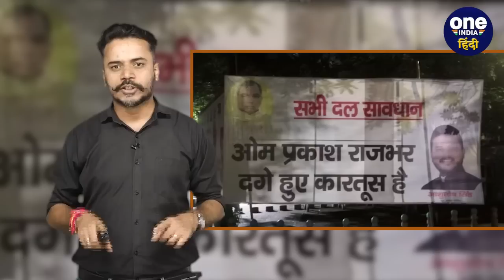Ghosi में Dara Singh के हारते ही OP Rajbhar के Video पोस्टर हुए वायरल | वनइंडिया हिंदी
घोसी उपचुनाव (Ghosi Poll)में सपा नेता सुधाकर सिंह ( Sudhakar Singh) ने जीत हासिल कर ली है। अब इस हार के बाद सवाल है, कि दारा सिंह ( Dara Singh) की हार की वजह क्या है। वहीं हार के बाद ओपी राजभर (OP Rajbhar) लगातार ट्रोल और वीडियो पोस्टर के जरिए निशाने पर हैं।